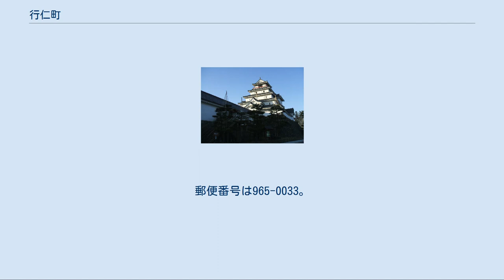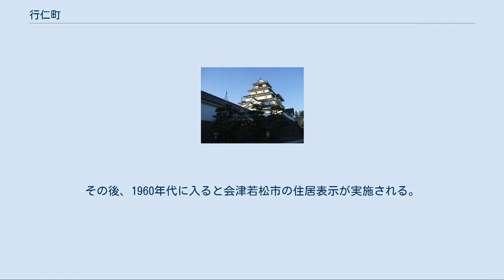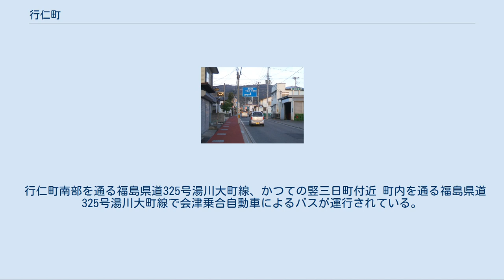行仁町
日本 」 福島県 」 会津若松市 」 行仁町 行仁町（ぎょうにんまち）は、福島県会津若松市の町。
 会津若松市街地の中部 - 北部に位置しており、西側の上町と東側の千石町の間、会津若松市立行仁小学校周辺を町域とする。
 町名は、前述の会津若松市立行仁小学校による。
周辺の地域とともに阿賀川の支流、湯川、溷川などやその支流により形成された扇状地上に発達した会津若松市街地の一部である。
東は千石町、花畑東、西は上町、相生町、南は宮町、北は旭町に接する。
 現在の若松城（鶴ヶ城） 江戸時代、周辺の地域は会津藩によって治められていた。
当時、現在の行仁町周辺には行人町（ぎょうにんまち）、東名子屋町、五軒町、野伏町（のぶしまち）、本郷町、竪三日町、寺町、八角分（やすみぶん）などが存在していた。
 各町の概要[編集] 行人町[編集] 行人町は若松城下の城郭外北部、当時の上町に属し、北側は滝沢組町、南側は横三日町に接していた。
町名は文禄年間の時期において、行寿と呼ばれる行人が住んでいたことにより、幅5間の通りであった。
また、当町には職人、商人、馬尾篩地織が居住しており、博労町で行われていた馬町ものちに当町で行われるようになったとされる。
 東名子屋町[編集] 東名古屋町は若松城下の城郭外北部、当時の上町に属し、寺町から北方向に向かう通りで当時の若松北東端に位置していた町であった。
通りの幅は9尺で、正保年間以降にできたとされている蔵屋敷があり、主に藩士向けの蔵米が収納されていた。
また、職人、御家人が居住していたとされる。
 五軒町[編集] 五軒町は若松城下の城郭外北部、当時の上町に属し、野伏町の北側に位置している通りであった。
中六日町横丁とも言われる幅3間の通りであったほか、町名はもともと家が五軒あったことによるとされる。
 野伏町[編集] 野伏町は若松城下の城郭外北部、当時の上町に属し、本郷町の北側に位置している通りで、東側は行人町、西側は甲賀町（こうかまち）に接していた。
町名はもともと大沼郡本郷村岩崎の城下に起源があり、弓組足軽居住したことによる。
また、中六日町の東側を上野伏町、西側を下野伏町といい、幅3間の通で職人、商人などが居住していた。
加えて、本町は天正または文禄年間の間に移転したとされている。
 本郷町[編集] 本郷町は、若松城下の城郭外北部、当時の上町に属し、竪三日町の北側に位置している通りで、東側は行人町、西側は中六日町に接していた。
本町の町名は天正年間に大沼郡本郷村から移ったことによるとされ、職人、商人などが居住していたとされている。
 竪三日町[編集] 竪三日町は当時、立三日町とも書いた町で、若松城下の城郭外北部、当時の上町に属し、槻木町（つきのきまち）の北側に位置している通りで、東側は千石町、西側は本六日町に接していた。
町名は3のつく日に市が立っていたことに由来し、幅は4間あまりの通りであった。
また、本町も天正年間に大沼郡本郷村から移ったとされている。
 寺町[編集] 寺町は若松城下の城郭外北部、当時の上町に属し、竪三日町の北側に位置している通りで、東側は餌指町（えさしまち）、西側は行人町に接していた。
町名は以前に寺院が多かったことによるとされ、職人、御家人などが居住していた。
 八角分[編集] 八角分は、若松城下の東黒川町分に属しており、上町の東側に位置していた。
八角宮とも言ったほか、文禄3年では361石であったとされる。
 明治時代に入ると、江戸時代からの若松城下の町は再編され、野伏町が分割され、それぞれ若松上野伏町、若松下野伏町となったほか、行人町は若松行人町、東名子屋町は若松東名子屋町、中六日町は若松中六日町、寺町は若松寺町、愛宕町は若松愛宕町、五軒町は若松五軒町、本郷町は若松本郷町、竪三日町は若松竪三日町、槻木町は若松槻木町、横三日町は若松横三日町となった。
また、これらの町名は、1889年まで「若松」を冠称していたが、その後は「若松」を冠称していない。
その後、1889年に町村制の施行によりこれらの町は若松町の町となり、1899年には若松町の市制施行により若松市の町名となった。
 また、蚕養宮村、八角分のそれぞれ一部から、あとに行仁町の一部となる八角村が誕生し、蚕養村を経て一箕村となる。
加えて、1873年に行人町小学校が設立されている。
 1951年の若松市による町北村を編入などを経て、1955年には...